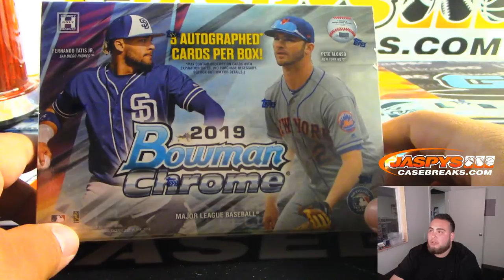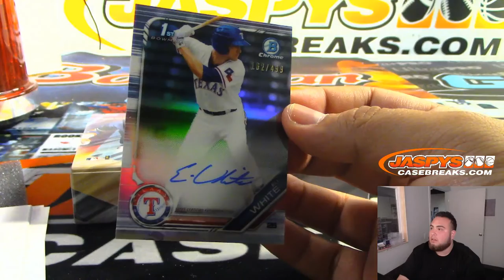MON. 9/23 - 2019 BOWMAN CHROME BASEBALL JUMBO HTA BOX SEALED PERSONAL BREAK 1-BOX (D.F.)